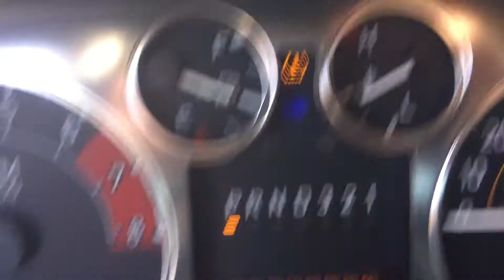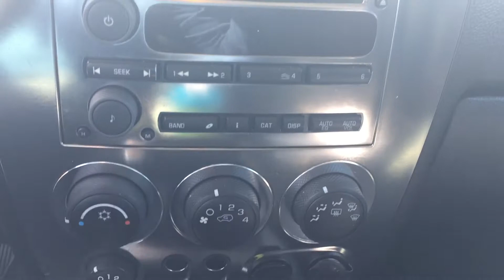Virtual Test Drive at The Car Barn - Used Cars for Sale The Car Barn 2009 Hummer H3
AWD, 4x4  Hummer H3 , Awesome Color and Wheels !
  Fun to Drive